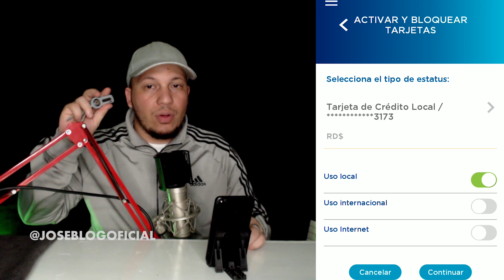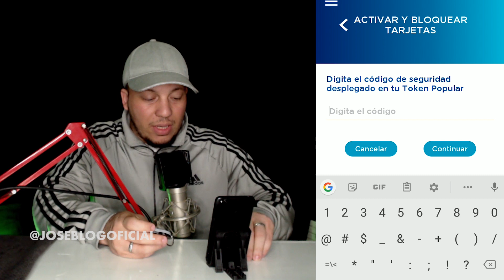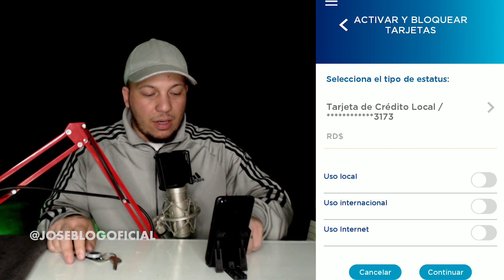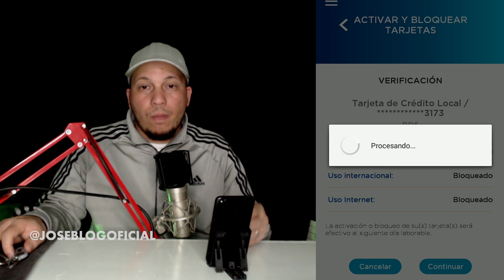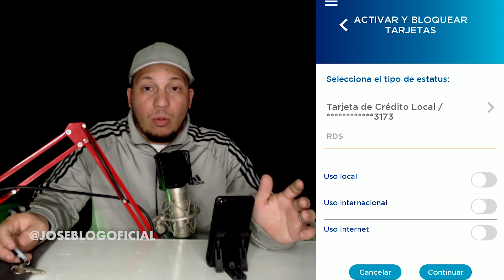Como evitar que te ROBEN dinero de tu TARJETA de crédito by Jose Blog